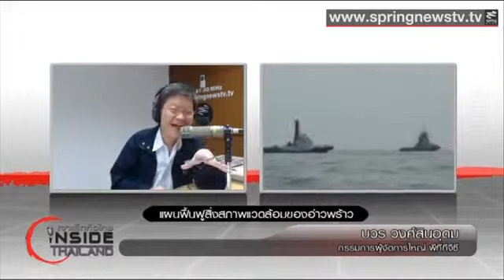2 Inside Thailand 7 31 2013 แผนฟื้นฟู สภาพแวดล้อมของอ่าวพร้าว